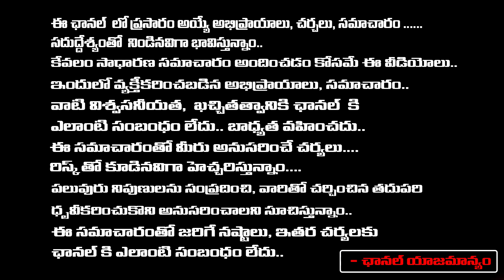Immandi Ramarao Reveals Unknown Facts About Savitri | Vani Sree | RED TV Digital